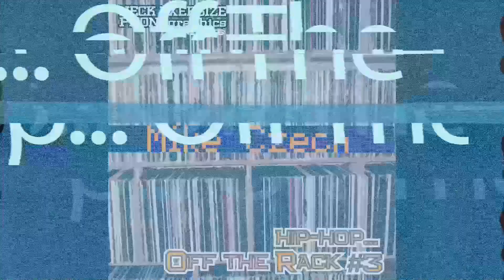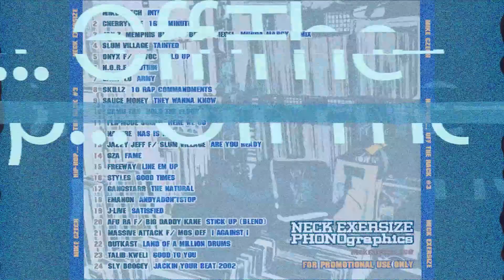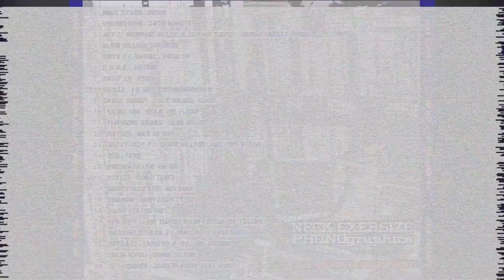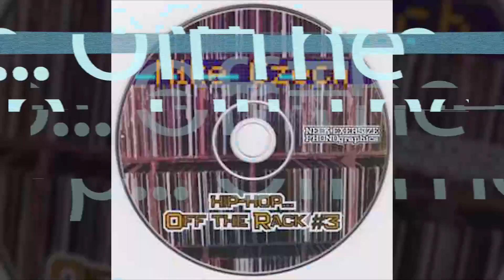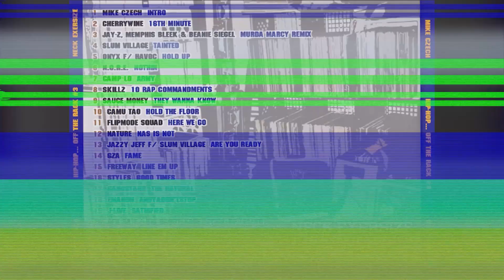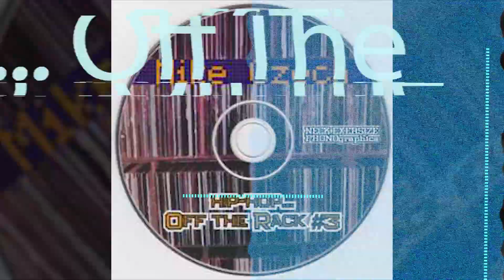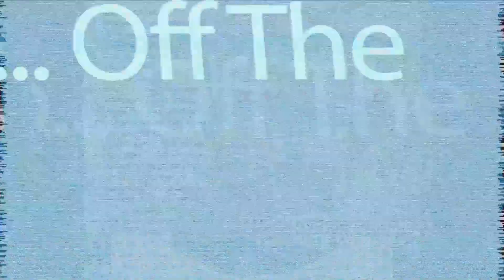DJ Mike Czech - Hip-Hop... Off The Rack #3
Tracklist
01. Mike Czech–Intro 1:18
02. Cherrywine–16th Minute 3:29
03. Jay-Z, Memphis Bleek & Beanie Siegel–Murda Marcy -remix- 4:21
04. Slum Village–Tainted 4:02
05. Onyx–Hold Up (ft. Havoc) 3:37
06. N.O.R.E.–Nothin' 2:51
07. Camp Lo–Army 2:26
08. Skillz–10 Rap Commandments 3:09
09. Sauce Money–They Wanna Know 1:38
10. Camu Tao–Hold The Floor 3:53
11. Flipmode Squad–Here We Go 3:55
12. Nature–Nas Is Not 3:42
13. Jazzy Jeff–Are You Ready (ft. Slum Village) 3:39
14. GZA–Fame 1:15
15. Freeway–Line Em Up 3:06
16. Styles–Good Times 2:31
17. GangStarr–The Natural 2:32
18. Emanon–Andyadon'tstop 2:33
19. J-Live–Satisfied 4:42
20. Afu Ra-Big Daddy Kane–Stick Up (Blend) 2:14
21. Massive Attack–I Against I (ft. Mos Def) 1:44
22. OutKast–Land Of A Million Drums 2:36
23. Talib Kweli–Good To You 4:32
24. Sly Boogey–Jackin' Your Beat 2002